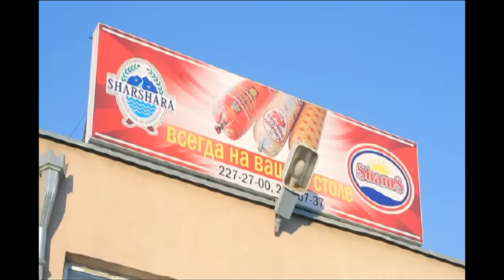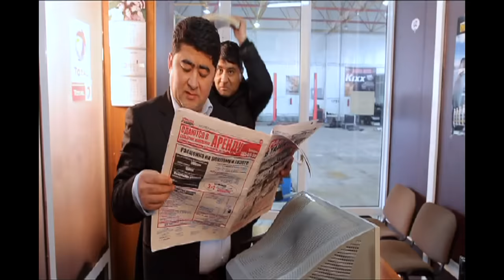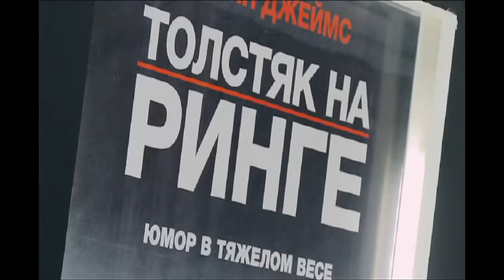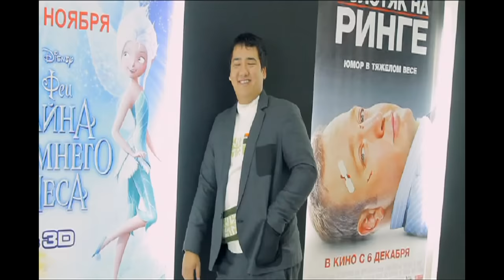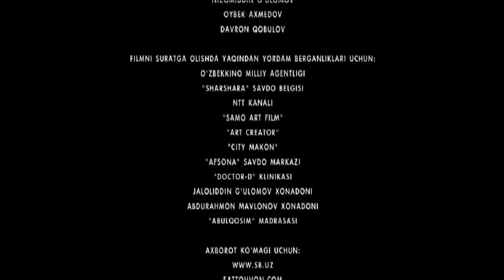Qudamni ko'rmadingizmi (o'zbek film) | Кудамни курмадингизми (узбекфильм)